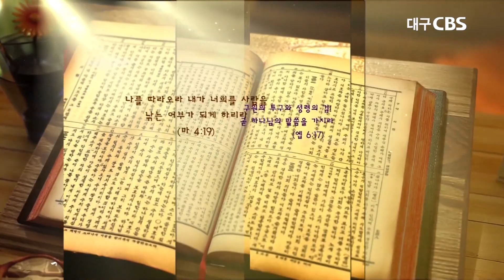하나님은 우리 편이시다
본문: 시편 124장1절~8절
설교: 대구북성교회 김정진 목사